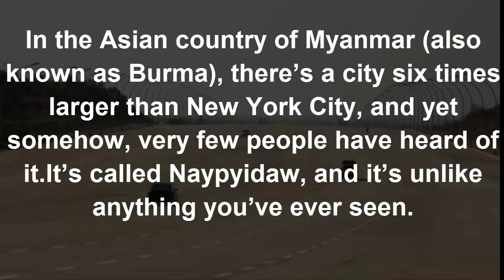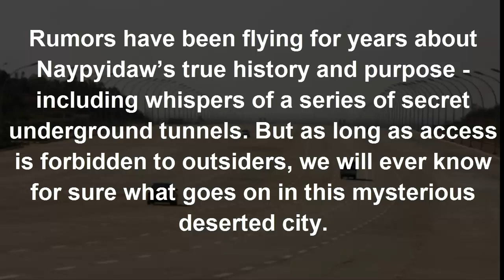MASSIVE CITY IN 6 TIMES THE SIZE OF NEW YORK BUT ALMOST NO ONE GOES INSIDE IT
Naypyidaw is one of the strangest cities on Earth. This giant metropolis is almost completely abandoned. Ten years ago, the Burmese government decided to move its capital city from Yangon to Naypyidaw, which was strange because few people even knew where Naypyidaw was.

Stranger still, nobody knows when construction began on the new capital, or who exactly built the wide highways and large, imposing buildings. Before the city existed, the land was just miles of unsettled jungle.